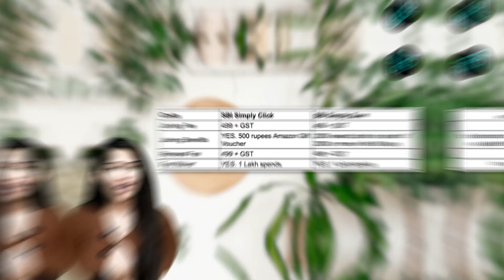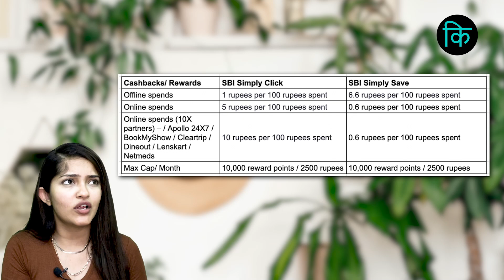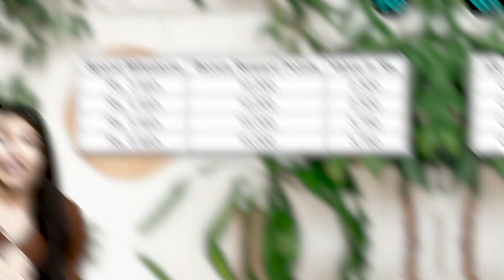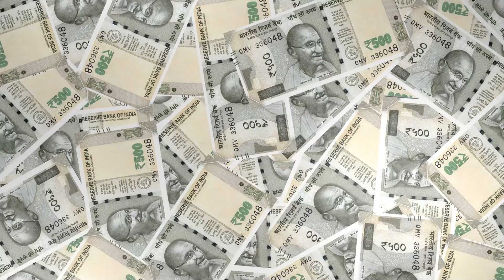सर्वोत्तम SBI क्रेडिट कार्ड || Best SBI Credit Card || 2023 -24 मधील शीर्ष 5 SBI क्रेडिट कार्ड्स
सर्वोत्तम SBI क्रेडिट कार्ड || Best SBI Credit Card in Marathi || 2023 -24 मधील शीर्ष 5 SBI क्रेडिट कार्ड्स || Top 5 SBI Credit Cards in 2023 -24 || bekifaayati Marathi

तुम्ही 2023-24 मध्ये सर्वोत्तम SBI क्रेडिट कार्ड शोधत आहात? या व्हिडिओमध्‍ये, आम्‍ही त्‍यांची वैशिष्‍ट्ये, फायदे आणि बक्षिसे यावर आधारित शीर्ष 5 SBI क्रेडिट कार्डांबद्दल चर्चा करणार आहोत. तुमच्यासाठी कोणते कार्ड सर्वोत्तम आहे यावर आम्ही आमची वैयक्तिक शिफारस देखील शेअर करणार आहोत.

तुम्ही उत्तम कॅशबॅक रिवॉर्ड्स, प्रवासाचे फायदे किंवा कोणतेही वार्षिक शुल्क नसलेले कार्ड शोधत असलात तरीही, आमच्याकडे तुमच्यासाठी एक कार्ड आहे. त्यामुळे तुमच्यासाठी कोणते SBI क्रेडिट कार्ड सर्वोत्तम आहे हे जाणून घेण्यासाठी हा व्हिडिओ पहा!

Are you looking for the best SBI credit card in 2023-24? In this video, we will be discussing the top 5 SBI credit cards based on their features, benefits, and rewards. We will also be sharing our personal recommendation on which card is the best for you.

Whether you are looking for a card with great cash back rewards, travel benefits, or no annual fee, we have a card for you. So watch this video to find out which SBI credit card is the best for you!